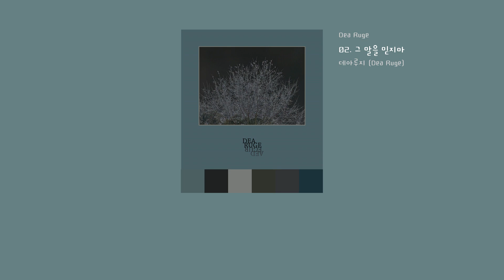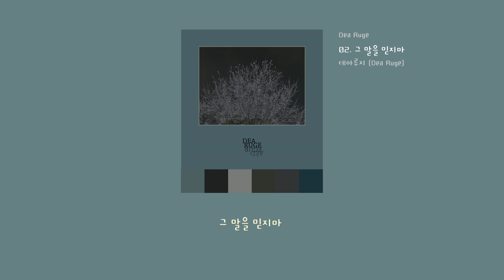[LyricVideo/가사비디오] 데아루지 (Dea Ruge)(Dea Ruge) - '그 말을 믿지마(Don't Take My Word for It)'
1. 숏폼으로 음원홍보 방법이 있어요
2. 스포티파이,유튜브마케팅에 내 음악을 홍보하는 방법도 있어요

이 곡은 데아루지 (Dea Ruge)(Dea Ruge) - Dea Ruge에 수록된 록 장르의 "그 말을 믿지마(Don't Take My Word for It)" 입니다.

가사:

영원할 줄만 알았던
꿈만 같던 시간
아무 일도 없던 것처럼

너무 당연해진 서로에
속아 무뎌진 우리
시간을 돌릴 수가 없다면

정말 하루 가면 익숙해질까
항상 흐린 날들이
(너 없는 나날들이)

오직 너만 기다리던 밤들과
너만 찾던 순간을
끝낼 순 없어

내가 미안해 그렇게 쉽게 말 해서는 안됐어
진심이 아니던 그말을

그 말을 듣지 마
난 후회 된단 말야
별 거 아냐
생각 없이 했던 말 그게 다야

그 말을 믿지 마
이미 후회한단 말야
별 거 아냐
별 뜻 없이 했던 말 그게 다야

정말 언젠가는 익숙해질까
항상 흐린 날들이
(기댈 곳 없는 날들이)

너만 찾던 순간을
끝낼 순 없어

그 말을 듣지 마
난 후회 된단 말야
별 거 아냐

그 말을 믿지마
그 말을 믿지마
그 말을 믿지마
그 말을 믿지마
그 말을 믿지마

Dea Ruge는 Squizz (김슬배) 와 정순혁이 2020년 결성한 2인조 프로젝트 그룹이다. 2022년 가을, 모던락의 향수를 담은 데뷔 앨범 [Dea Ruge]를 발매했다.

2인조 프로젝트 밴드 Dea Ruge의 첫 번째 앨범 [Dea Ruge].

본 앨범은 솔로 뮤지션으로서 오래 활동해 온 두 멤버 각자가 추구하는 작법의 공통분모에 대한 연구이자 결과물이다. 청량한 리드오프 트랙 “향기질까 너는”으로 출발해 장대한 서사의 아우트로 트랙 “Once More”에 이르기까지, 앨범이 지향하는 사운드는 2000년대 말부터 2010년대 초까지 한국 인디 씬에서 쉬이 접할 수 있던 모던락에 대한 향수로 설명이 가능하다. 간결하고 유려한 가사로 전하는 잔잔한 울림은 미니멀리즘과 싸이키델릭을 넘나드는 편곡과 구성을 통해 증폭되고, 앨범 곳곳에 깃든 실험정신은 듣는 재미를 한층 더해준다.

Dea Ruge are a musical duo formed by Squizz (Seulbae Kim) and Soonhyuk Jung. They released their self-titled debut album [Dea Ruge] in 2022.

The self-titled debut album of a rookie two-man band, Dea Ruge.

This album is the result of an endeavor to find the common denominator of two different styles each member has been pursuing as a solo artist. From the refreshing lead-off track “Scenty” to the majestic outro track “Once More”, the album captures the vibe and reminiscences of the modern rock music flourished in Korea around the late 2000’s to the early 2010’s. Succinct, yet elegant lyrics create an emotional reverberation, which gets amplified by versatile arrangement and composition that alternates between minimalism and psychedelia.